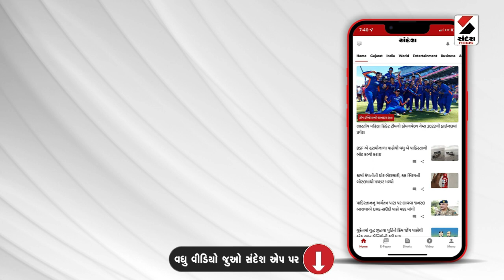Junagadh News | જૂનાગઢમાં કાળઝાળ ગરમીમાં રોગચાળો વકર્યો છે | Health Safety | Gujarat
જૂનાગઢમાં કાળઝાળ ગરમીમાં રોગચાળો વકર્યો છે. જુનાગઢ શહેર તેમજ આસપાસના વિસ્તારોમાં પાણીજન્ય રોગના કારણે ઝાડા ઉલટી તેમજ ટાઇફોઈડના કેસમાં વધારો થયો છે. ત્યારે જુનાગઢ સિવિલ હોસ્પિટલમાં રોજના 800 થી 1000 દર્દીઓ સારવાર અને ચેકઅપ માટે આવી રહ્યા છે... સિવિલ હોસ્પિટલમાં માર્ચ મહિનામાં ઝાડા ઉલટીના 240 કેસ નોંધાયા હતા. અને એપ્રિલમાં 160 જેટલા કેસ નોંધાયા હતા. માર્ચ મહિનાની 4 કેસની સામે એપ્રિલમાં ટાઈફોઈડના 12 કેસ નોંધાયા છે...